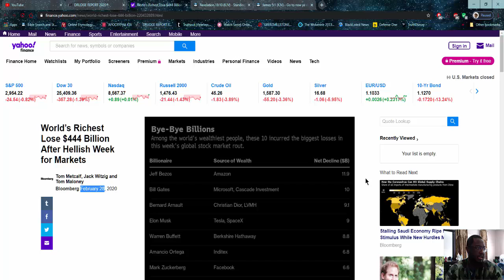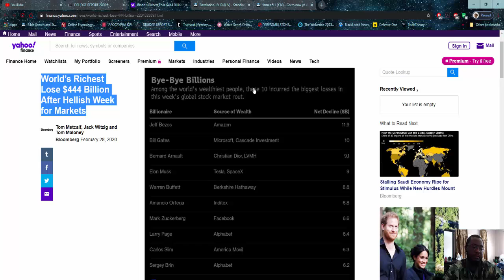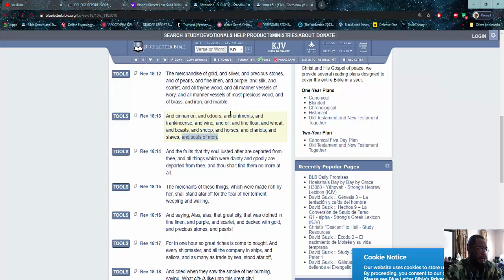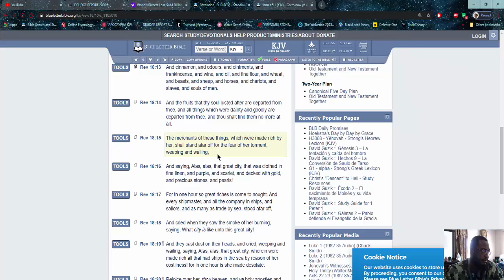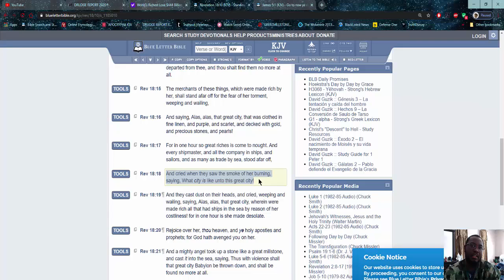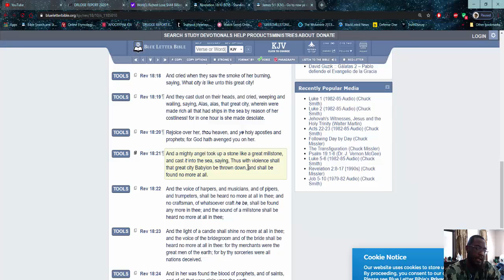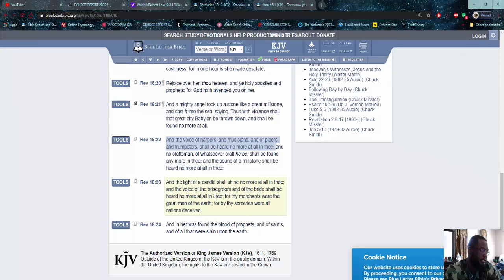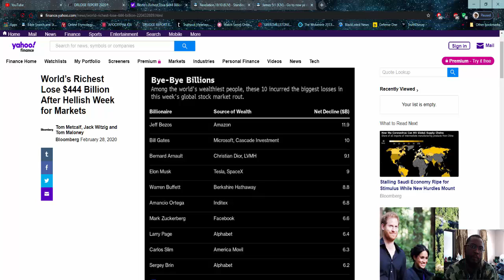The Merchants Of The Earth Shall Weep And Mourn